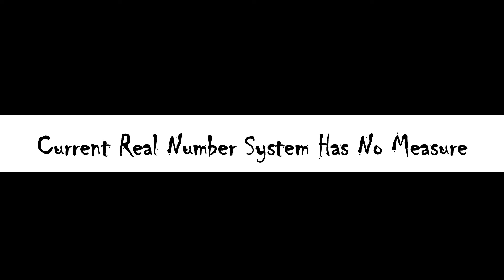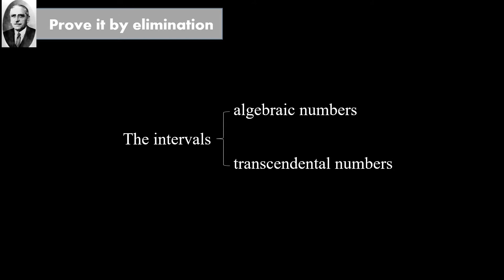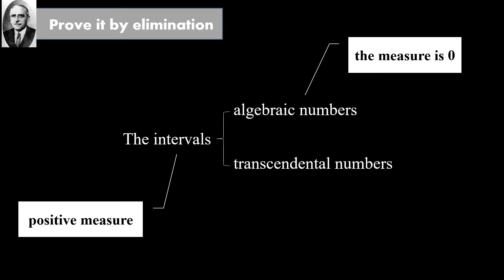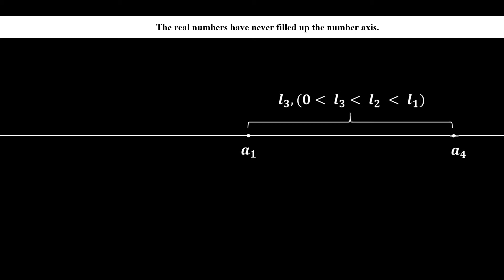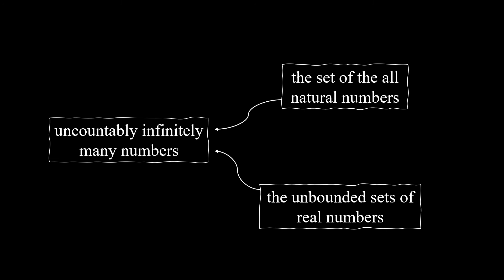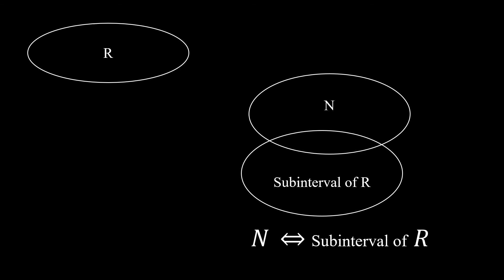丁小平：略论作为微积分原理的完善的实变函数（五）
（五）现行实数系没有测度
勒贝格把区间[a,b]看作是由a,b之间所有的有理数和无理数构成的集合。我们自然会问：“区间[a,b]的长度是由谁来承担的呢？”或者说，测度的数学承担者是谁？这里存在着一个矛盾，没有测度（测度为0）的数如何构成有测度的区间？